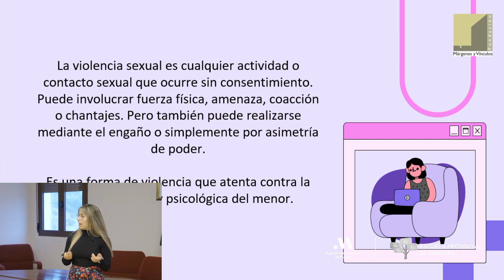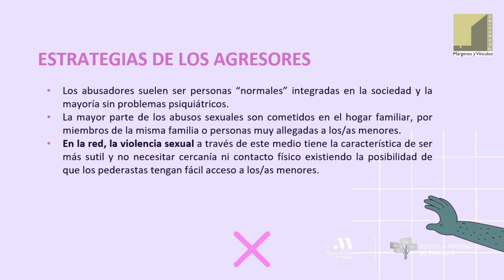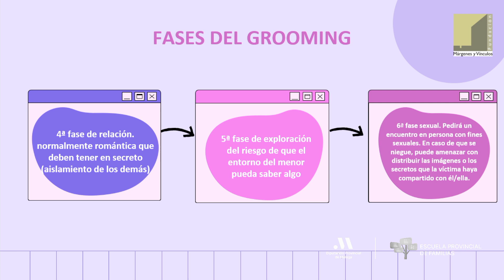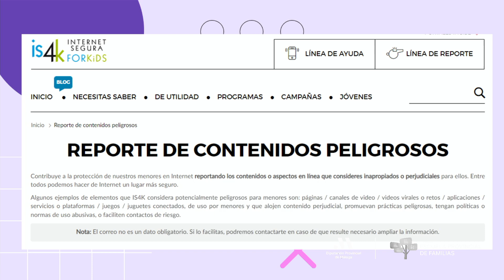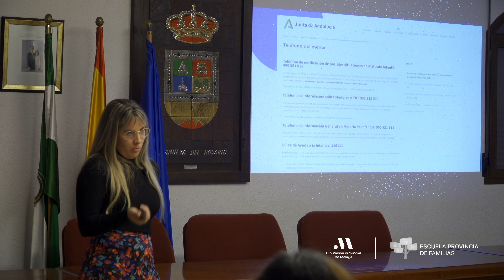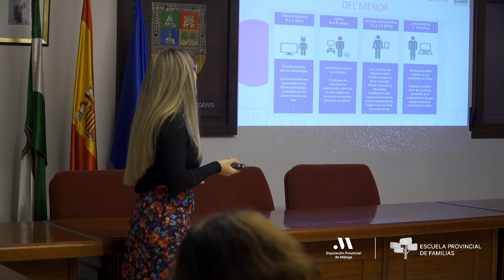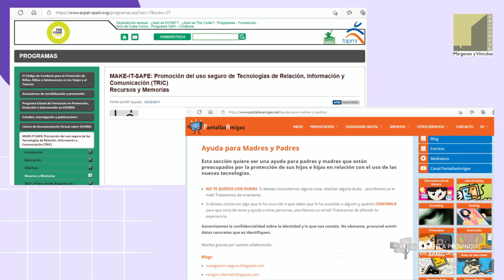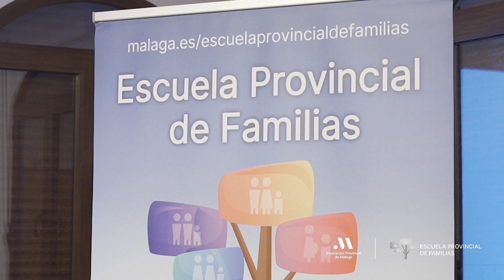Taller de prevención y actuación ante la violencia sexual contra menores a través de la red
Desde la Escuela Provincial de Familia de la diputación de Málaga se presenta este taller que tendrá lugar en la Casa de cultura de Villanueva del Rosario, de la mano de la Fundación Márgenes y Vínculos.

Por un lado, se normalizan algunos usos de riesgo como compartir información personal, fotos o la ubicación, lo que puede poner a las personas en situación de vulnerabilidad.

Además, la proliferación de contenidos pornográficos en internet denigra la figura de la mujer y fomenta la desigualdad de género entre millones de usuarios.

El acoso sexual se ha extendido al ámbito digital, en el que es muy difícil mantener la privacidad y  es fácil crear perfiles e identidades falsos. Por eso, disponer de medidas preventivas que nos protejan ante esta violencia, manteniendo una actitud crítica, no compartir nuestra información con gente desconocida y saber separar entre la vida real y nuestra identidad digital.

En este taller se pretende facilitar medidas que nos ayuden en la prevención y detección de la violencia sexual en las redes sociales, así como estrategias de actuación para evitar esta situaciones.